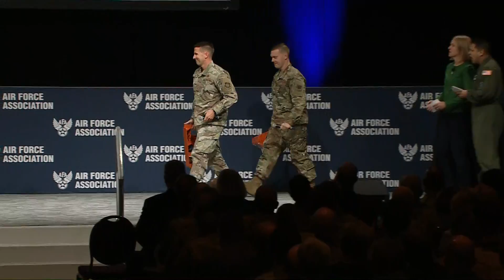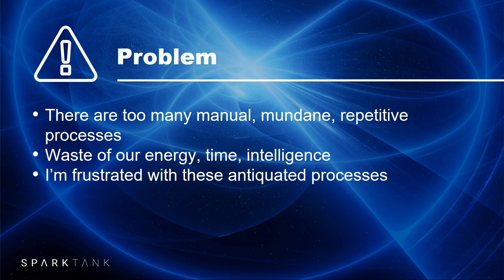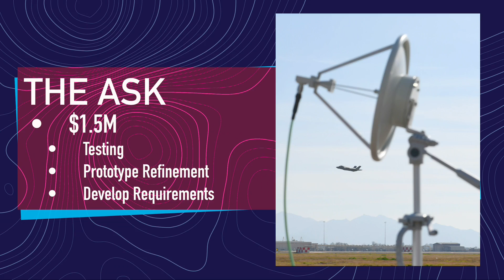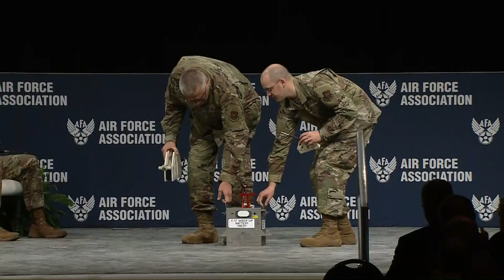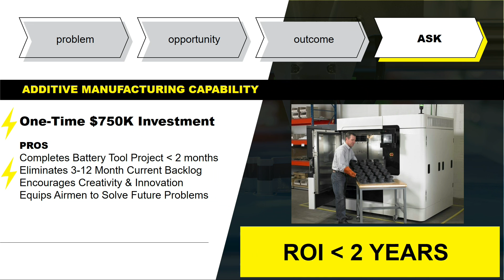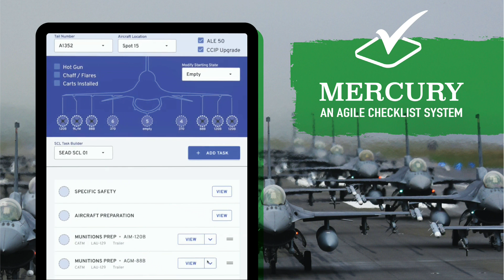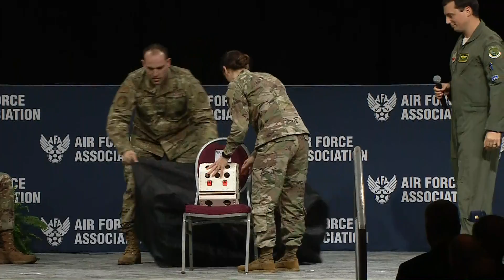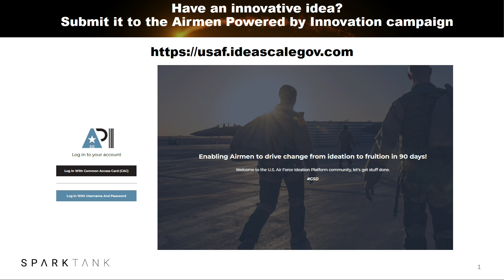Spark Tank Final Competition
AFA's Air Warfare Symposium
February 26-28, 2020
Rosen Shingle Creek, Orlando, FL

The Honorable Barbara Barrett, Secretary of the Air Force
Gen David L. Goldfein, Chief of Staff of the Air Force
CMSAF Kaleth O. Wright, Chief Master Sergeant of the Air Force
Toni Townes-Whitley, President, US Regulated Industries, Microsoft
Gene Kim, Author of The Unicorn Project; Founder, Tripwire